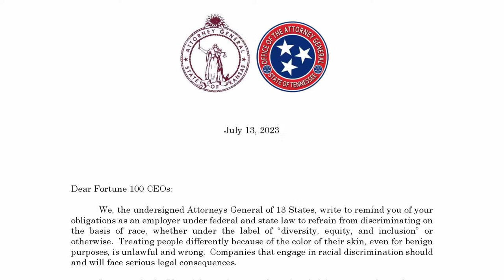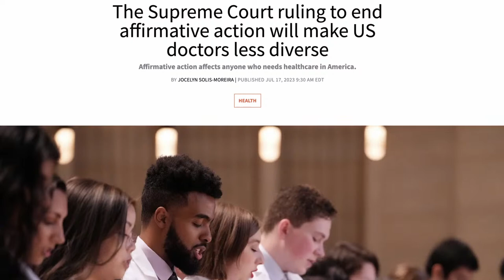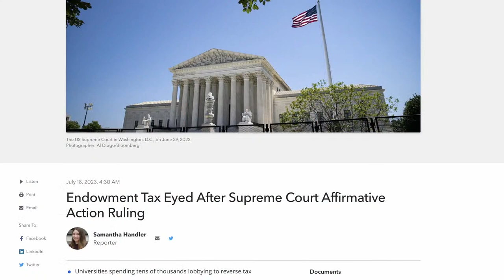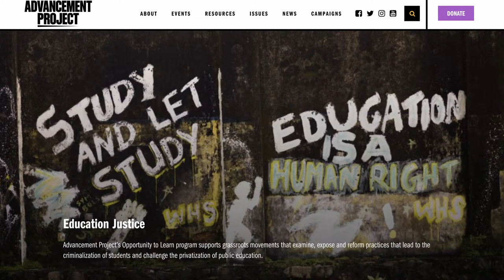Judith Browne Dianis Discusses Affirmative Action